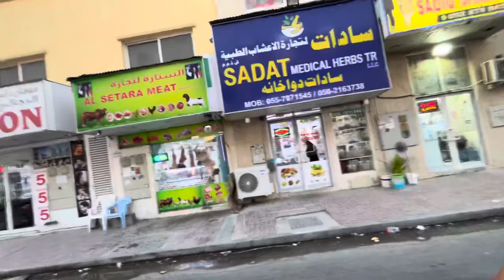Dubai Fresh Meat Shop | ताज़ा गोश दुबई में |MEAT MARKET IN DUBAI |PAKISTANI,INDIAN,UAE MEAT PRICES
Dubai Fresh Meat Shop | MEAT MARKET IN DUBAI | PAKISTANI, INDIAN, UAE MEAT PRICES
FRESH AND CLEAN MEAT 🥩 REASONABLE PRICE